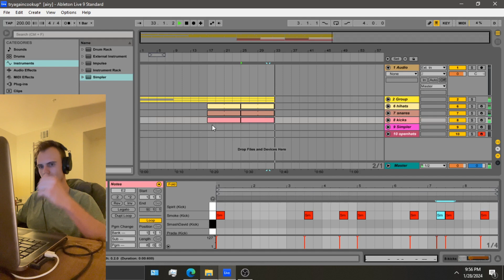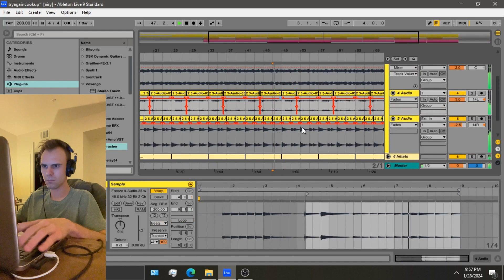Making A Slow, Sad Emo Guitar Beat From Scratch | Ableton Live Cookup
i started out with these acoustic guitars i played myself and added some drums at a slower tempo to build this melodic emo type beat
good cookup lemme know what you think of it

i'm doing 1 on 1 Zoom video call coaching for teaching production and beatmaking so to get on session with me (50$ USD for 1 hour session) DM my instagram and we'll set it up together!

TAG ME IN ANY social media posts/Instagram Stories!
Consider Joining my channel and Becoming A Member you will get a beat pack of new, unreleased beats (not on youtube yet) emailed to you every month! Thank you so much!